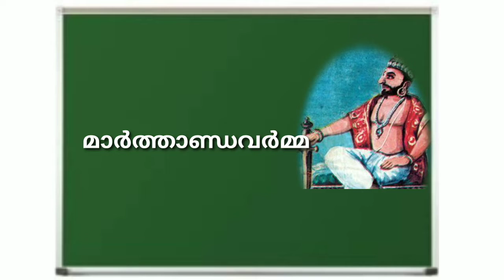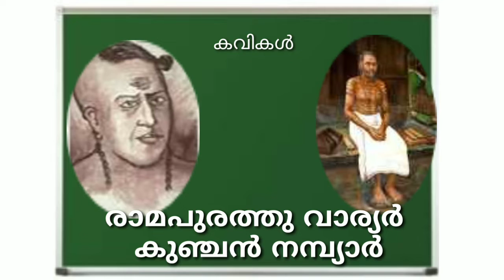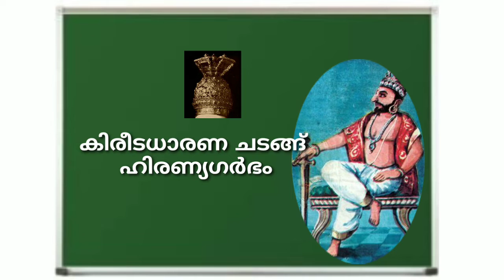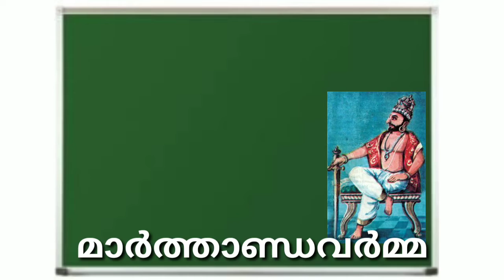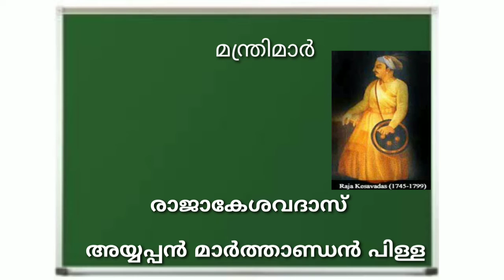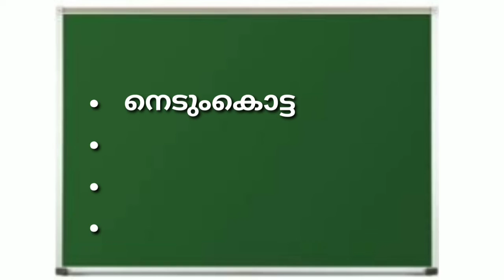റാങ്ക് പട്ടികയിൽ മുന്നിലെത്തണോ തിരുവിതാംകൂറിനെ തീർത്തും അറിയുക. Keralahistory in detail part 1